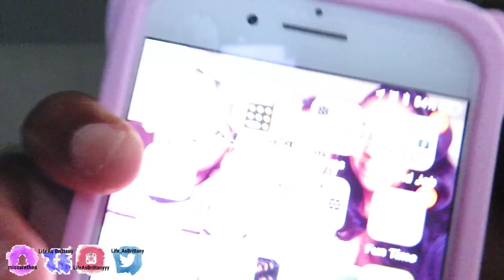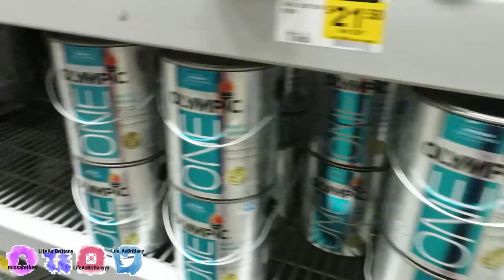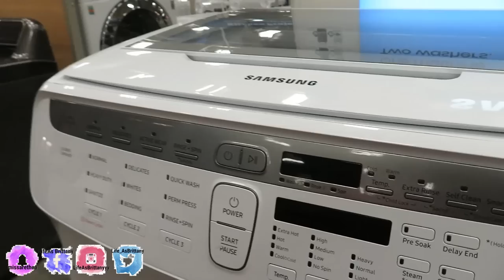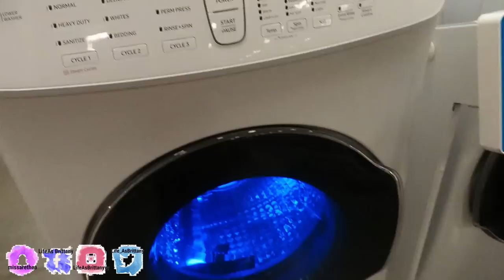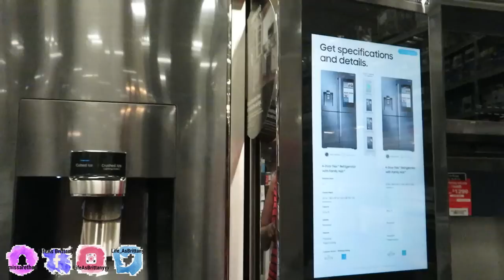Reaching 4k, Doctor Visit, Shop With Me: Lowes ❤️ Mom Day In The Life Vlog | DAILY MOM VLOG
I am a mom of two; a daughter Brandy she's 2 years old. I also have a son Donte' he is 8 years old. I am vlogger and on my channel you can expect vlogs, hair review, hair tutorial, mom videos and lifestyle videos.

Virgin Textured Straight
USE missarethea for $40off (must purchase more than one bundle/package deal to use this code)